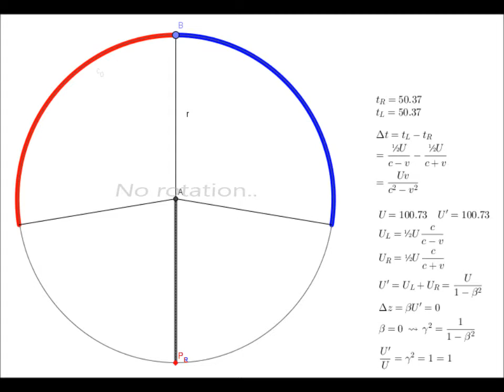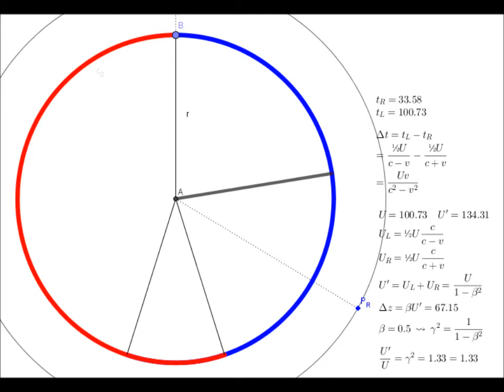Sagnac2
Just learn about the sagnac effect when playing with the sagnac model.

New: The  sagnac model can be used interactively by browsers now!

Lessons to learn:
- There is a time overlap of the two beams. Why?
- The higher the rotational speed the more distance is needed in total to meet the getter.
- In order to calc the shift the difference of time is not the solution. Explain why!
Have fun!